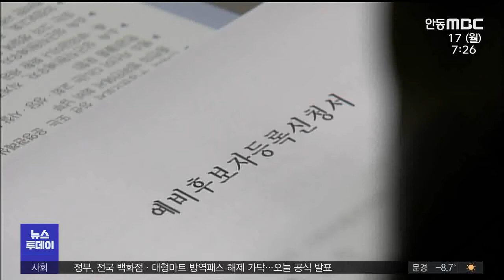내년부터 임신 중 자녀도 산재보상 가능/ 안동MBC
.2022/01/16 11:39:46    작성자 : 장성훈

내년부터 부모의 업무 환경 탓에
선천적으로 건강 손상을 입은 자녀도
산재보상을 받을 수 있습니다.
◀ＥＮＤ▶

근로복지공단은 "임신 중 업무상 유해하거나
위험한 요인에 노출돼 발생한
선천성 질환에 대한 산재보상 방안을 담은
산재보험법 개정안을 공포하고
내년 1월 12일부터 시행한다고 밝혔습니다.

법 시행일 이전에 산재를 신청한 경우나
법원 판결로 산재보험 급여 수급권을
인정받은 경우, 또는 법 시행일 이전
3년 이내 출생한 자녀는 시행일부터
3년 이내까지 신청 가능합니다.